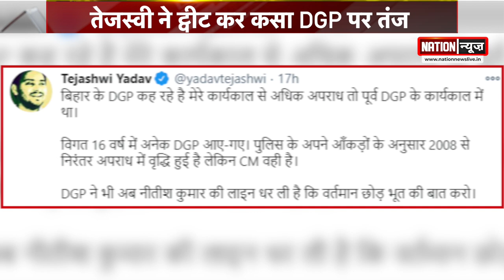तेजस्वी यादव ने डीजीपी एसके सिंघल पर कसा तंज, कह दिया कुछ ऐसा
सूबे की कानून व्यवस्था को लेकर विवाद जारी है. इस बीच बिहार के नेता प्रतिपक्ष तेजस्वी यादव ने सूबे के नए पुलिस महानिदेशक एसके सिंघल पर हमला बोला है.